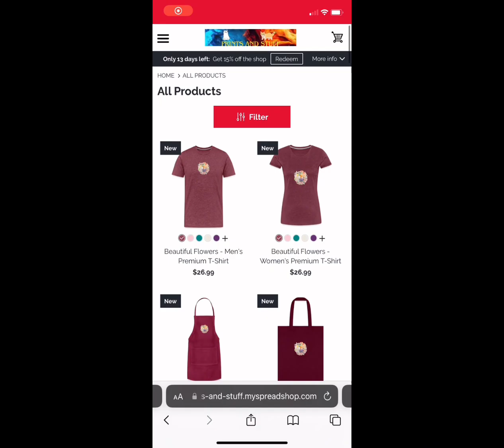I made a store!!!!!